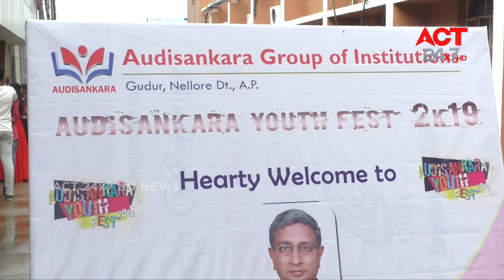Audisankara Youth Festival 2K 19 || Gudur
AUDISANKARA COLLEGE OF ENGINEERING & TECHNOLOGY(AUTONOMOUS)